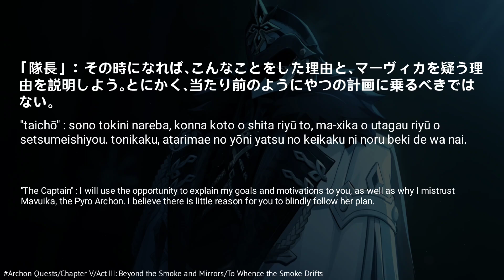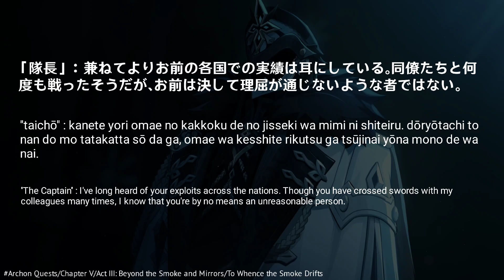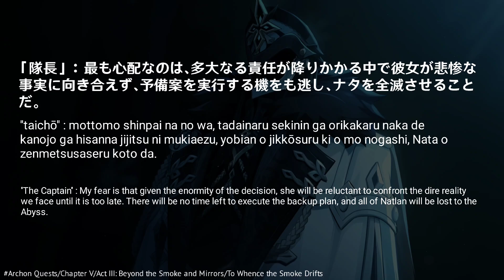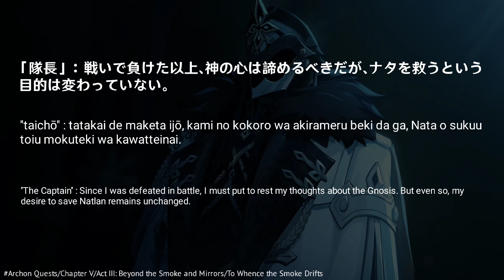Learn Japanese form The Captain's Words | Part I | English Voice | Genshin impact Version 5.1